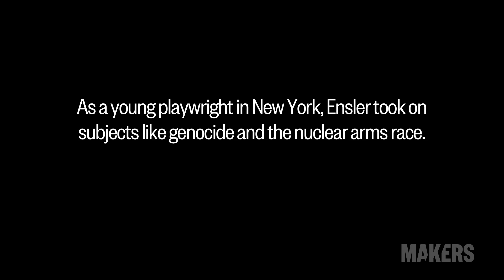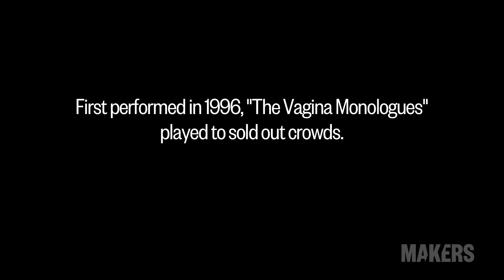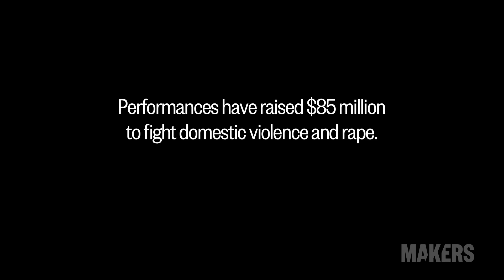Eve Ensler, Playwright, "The Vagina Monologues" | MAKERS Conference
Eve Ensler on her traumatic childhood, the runaway success of "The Vagina Monologues," and founding V-day to fight violence against women worldwide.